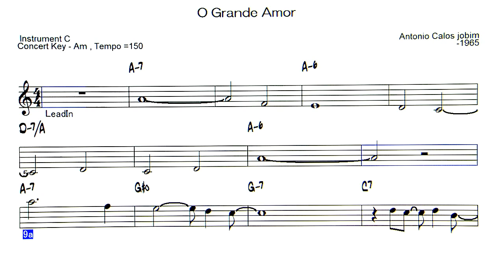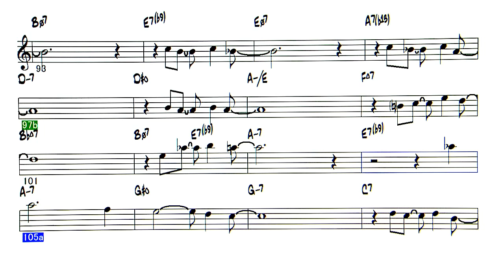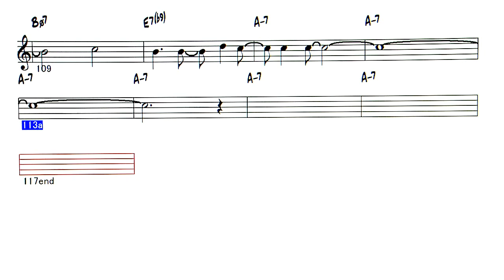O Grande Amor - ( Instrument C )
Backing Track - O Grande Amor  ( by Antonio calos jobim  - 1965 )
◎ list